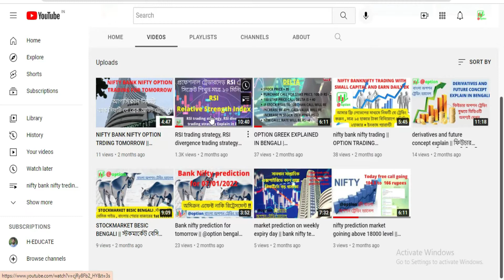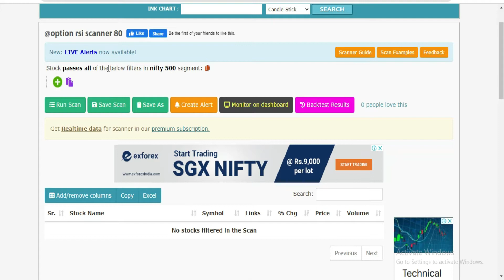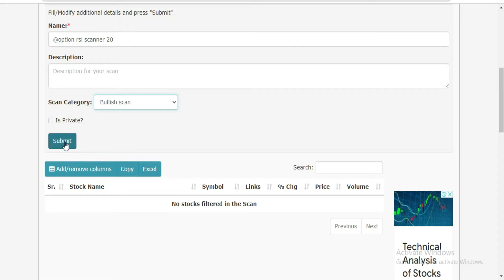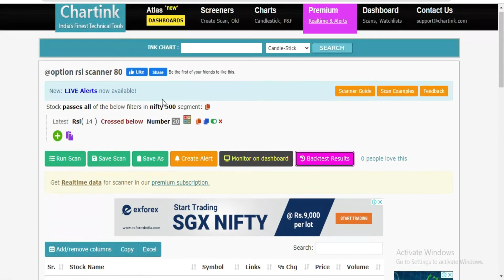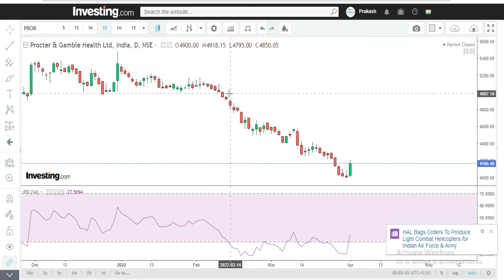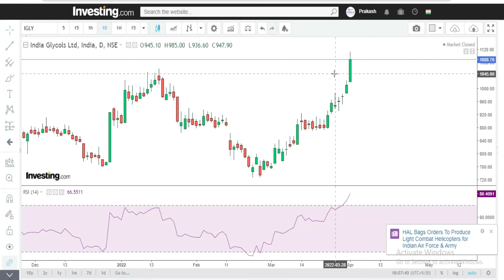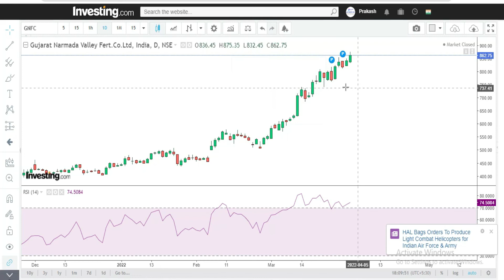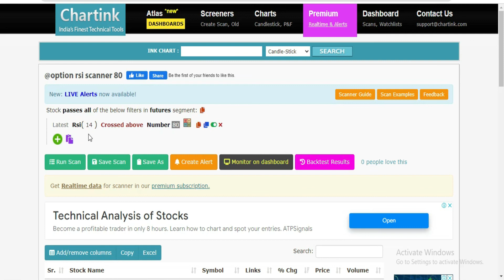rsi overbought oversold strategy | rsi trading strategy in bengali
Description : The Relative Strength Index (RSI) is a popular momentum oscillator that measures the speed and change of price movements. It is often used to identify overbought or oversold conditions in a market, which can be potential reversal points. Traders commonly use the RSI to generate buy or sell signals based on these overbought or oversold conditions.

Here's a simple strategy using RSI for overbought and oversold conditions:

RSI Overbought/Oversold Strategy:
Overbought Condition (Sell Signal):

When RSI crosses above 70, it indicates that the asset may be overbought.
Consider entering a short position (sell) when RSI crosses above 70.
Confirm the signal with other technical indicators or price action.
Oversold Condition (Buy Signal):

When RSI crosses below 30, it suggests that the asset may be oversold.
Consider entering a long position (buy) when RSI crosses below 30.
Exit Signals:

Exit the short position when RSI crosses below 70.
Exit the long position when RSI crosses above 30.
Alternatively, use other technical indicators or predefined profit/loss levels for exit signals.
Risk Management:

Implement proper risk management strategies, such as setting stop-loss orders to limit potential losses.
RSI Overbought/Oversold Alert Screener:
To create an alert screener for RSI overbought/oversold conditions, you can use trading platforms, charting tools, or custom scripts. Here's a general outline:

Select a Trading Platform or Charting Tool:

Choose a platform or tool that allows you to create custom alerts based on technical indicators.
Create an Alert:

Set up an alert for when RSI crosses above 70 (overbought) or below 30 (oversold).
Specify the asset or market you want to monitor.
Custom Scripts (Advanced):

For more flexibility, some traders prefer to use programming languages like Python to create custom scripts.
Utilize APIs of financial data providers to fetch real-time RSI values and generate alerts based on predefined conditions.
Backtesting:

Before implementing the strategy, it's advisable to backtest it on historical data to evaluate its performance.
Adjust Parameters:

Fine-tune the strategy based on market conditions and your risk tolerance.
Always remember that no strategy is foolproof, and it's essential to adapt and adjust based on changing market conditions. Additionally, combining RSI signals with other technical indicators and fundamental analysis can enhance the robustness of your trading strategy.

,rsi chartink scanner